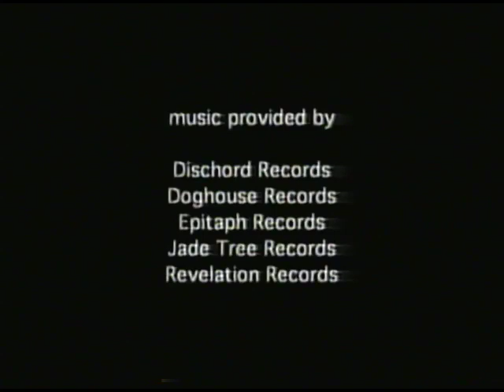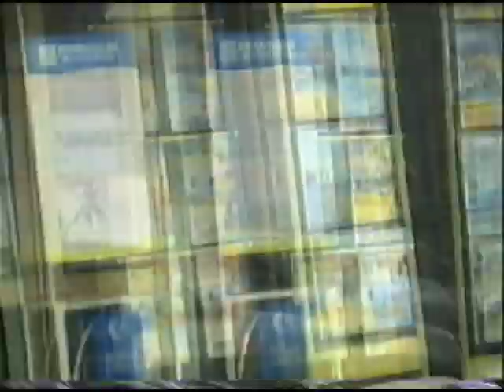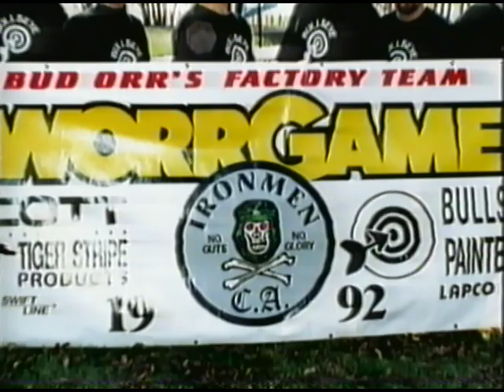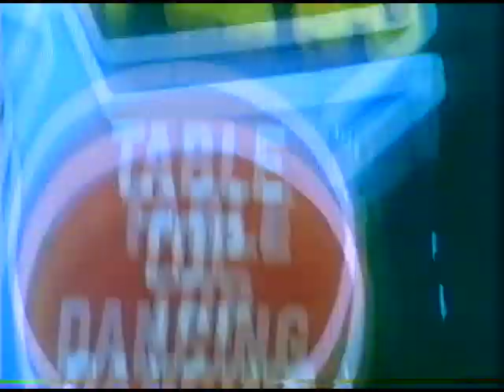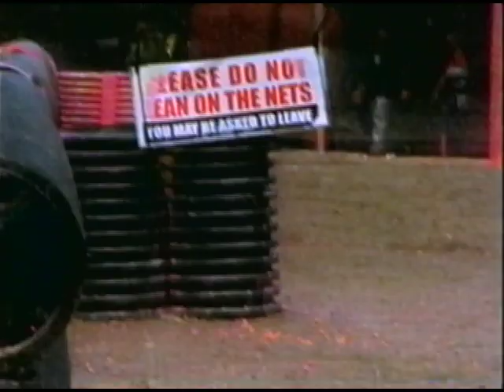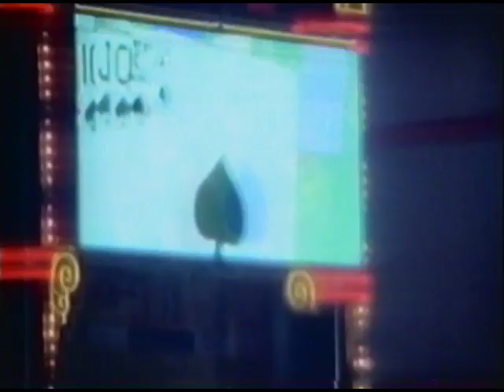Sunday Drivers Paintball Film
'Sunday Drivers' is the follow up to the 'Push' documentary film created by Patrick Spohrer following Professional Paintball teams throughout the season.